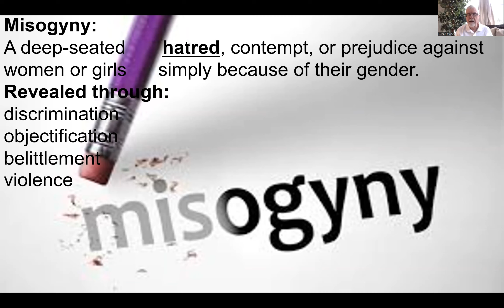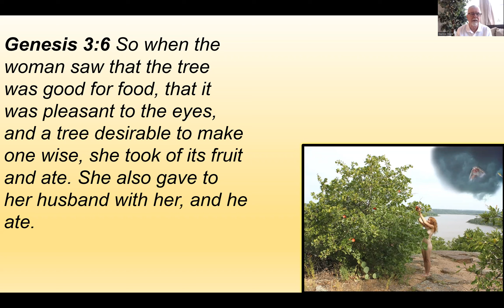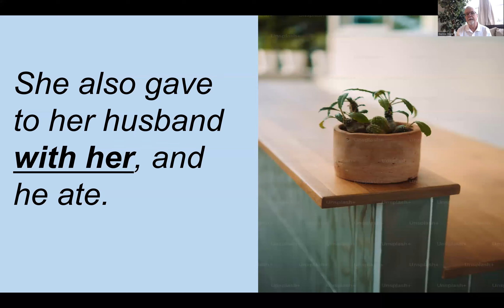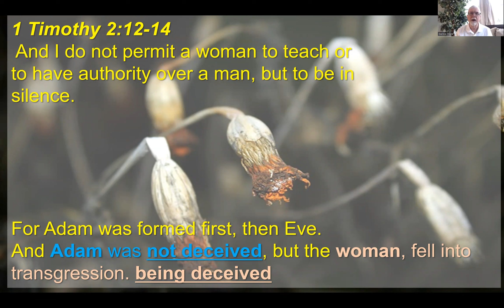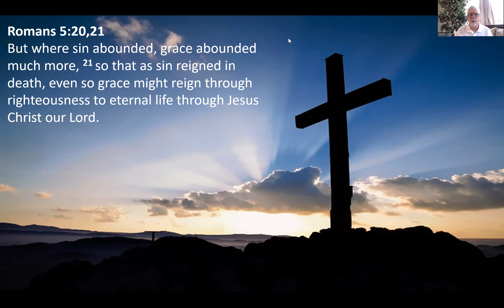Eve took the First Bite... So Why is it called Adam's Sin?